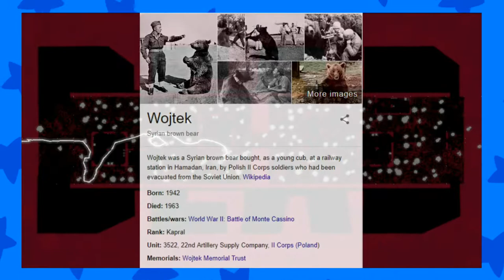12 Plays APE OUT: 🎵 Amazing Ape 🎵 (PART 5)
Why haven't they put an ape in the WWE? He'd be great!